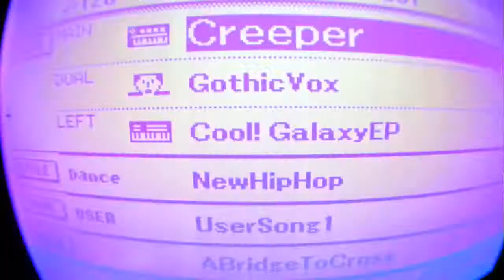Little Fish Eye Lens Test in Basel, Switzerland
I've got a new Fish Eye lens for my mobile since today. Just some test records on my way home from my work in Basel.